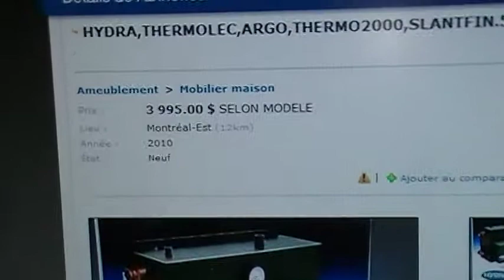BOILER ELECTRIQUE 514 602 8151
MICHEL FORTIN CHAUFFAGE DANS GOOGLE POUR INFO.